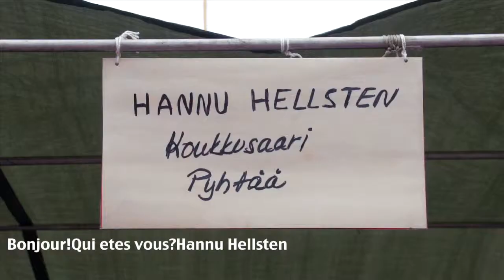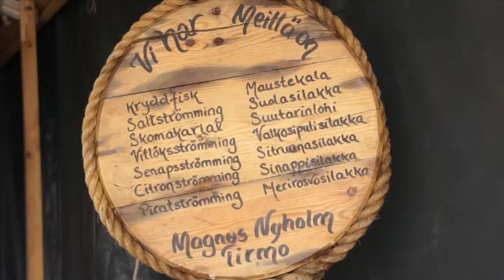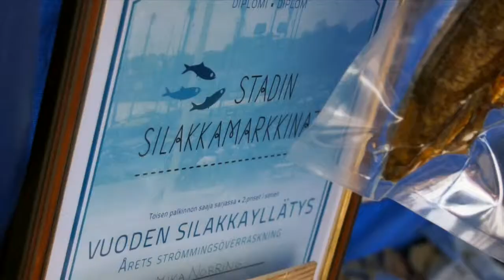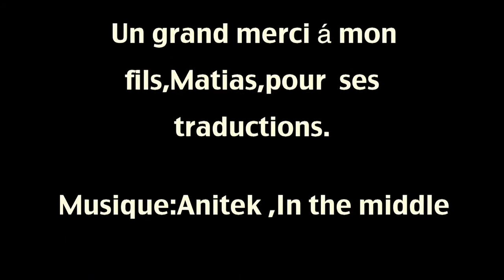Reportage:Le marché aux harengs d´Helsinki.Helsingin silakkamarkinnat.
Chaque année,et ce depuis 1962,se tient le marché aux harengs d´Helsinki.L´occasion de voir de beaux voiliers et d´être en contact avec des Finlandais parlant de la peche,et de la difficulté d´en vivre.